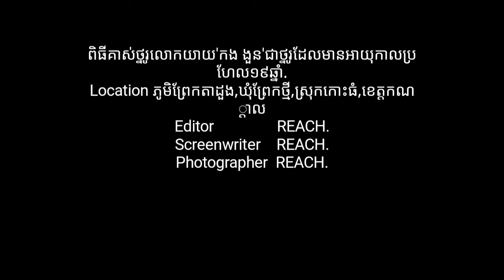ពិធីសូត្រមន្តបង្សកូល.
ពិធីសូត្រមន្ត,គាស់ថ្នូរ
១៨,កញ្ញា,២០១៧
 ស្រុកកោះធំ,ខេត្តកណ្តាល,ប្រទេសកម្ពុជា